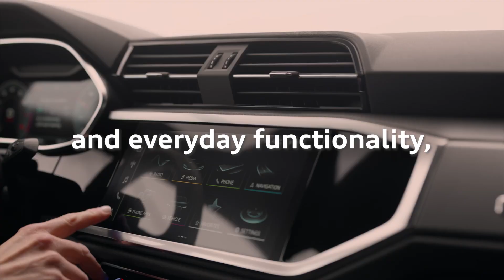Audi Q3 - The Uplifting SUV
The car that fits every lifestyle. A perfect balance of smart design,  impressive performance, and everyday functionality, the Audi Q3 is ideal for city driving or adventures on the open road.

We specialize in exceptional sales & service at the perfect price. Winner of the Audi Magna Society Award five times and counting, we pride ourselves on providing a great experience for every guest. Whether you visit our world-class showroom or shop completely online, our seamless sales process puts you in charge so you can enjoy the thrill of the drive. Schedule service at our state-of-the-art facility and our team of Audi Certified Technicians will give your Audi the attention to detail it deserves. We'll keep you updated with texts, videos, and more so you can make the best decision. Audi owners deserve a luxury sales & service experience, and we are here to exceed all expectations.